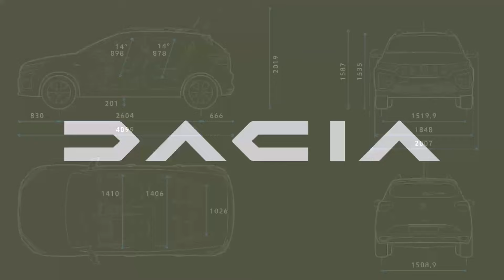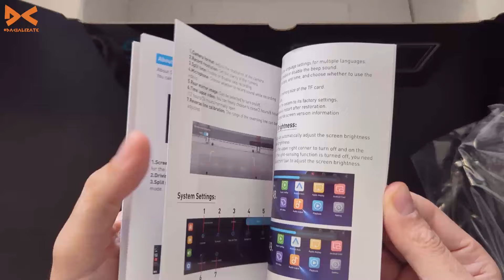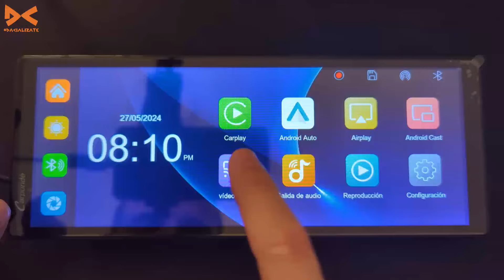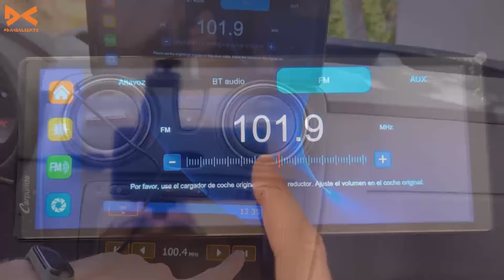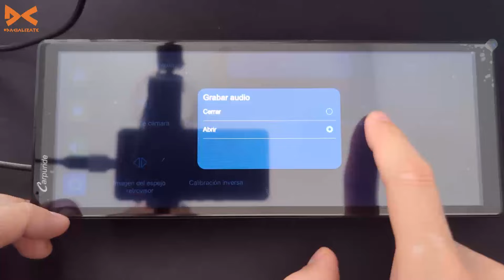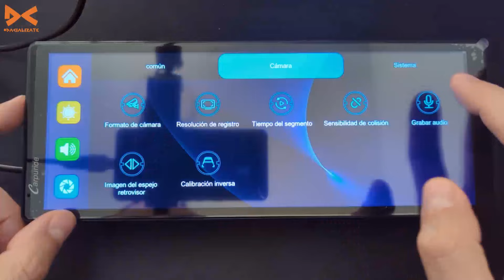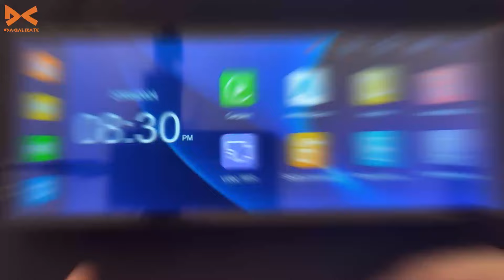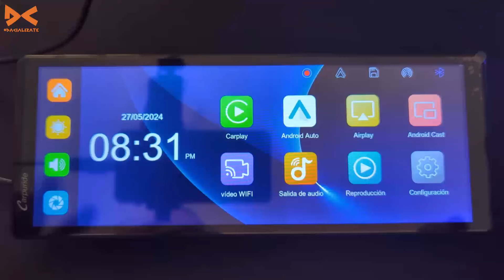Carpuride W903 - Carplay, Android Auto y mucho más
🛒 Enlace de compra en Amazon